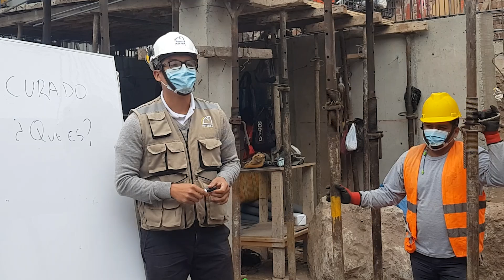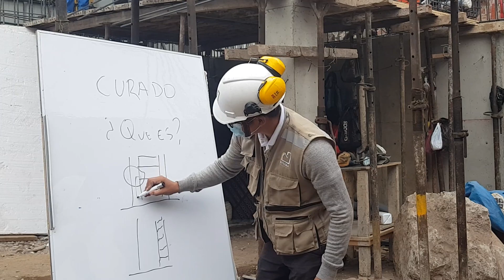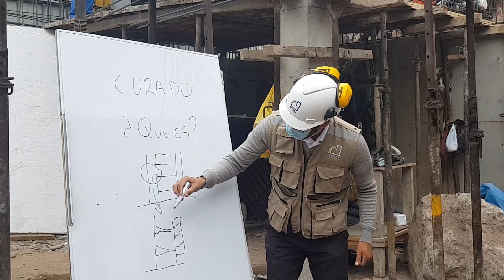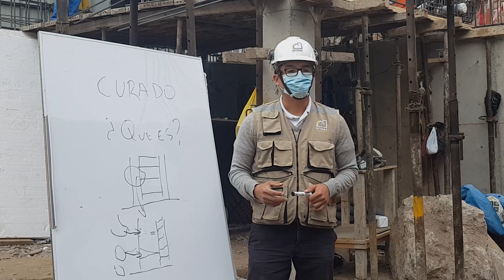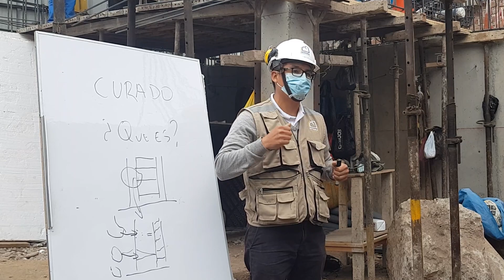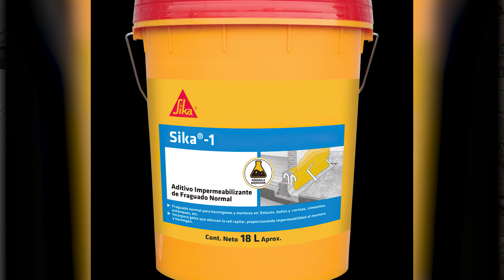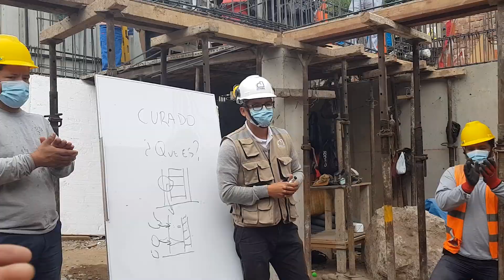CURADO DE CONCRETO | POR QUÉ ES MUY IMPORTANTE HACERLO Y QUE PASARIA SI NO LO REALIZAMOS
En este video hablare de: ¿Qué es el curado?, ¿Cómo debemos realizar un correcto curado?, ¿Cuándo debemos curar? y ¿Qué pasaría si no lo realizamos correctamente?

Comparto con todos ustedes las charlas que tengo todos los días con los constructores, con el único objetivo de que juntos podamos aprender algo nuevo cada día.

Un abrazo.